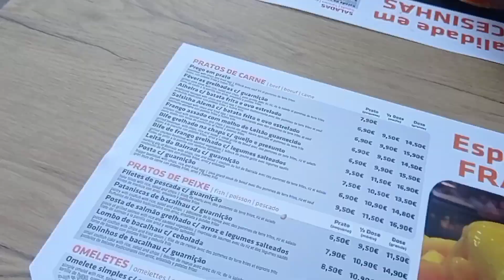4 meses em Portugal 🇵🇹 e as consequências da GU3RRA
Somos baianos e mudamos para Portugal, a maior mudança de nossas vidas até hoje.
Vamos compartilhar nossas experiências com pessoas que desejam traçar o mesmo caminho que escolhemos para viver, nos acompanhe nessa nova jornada, temos muitos sonhos, assim como vocês.

Tem sugestões de vídeos? Deixa nos comentários que vamos atender!

⚠ ATIVE AS NOTIFICAÇÕES PRA RECEBER NOSSO CONTEÚDO!

Obrigada por fazer parte desse sonho! Até o próximo vídeo!